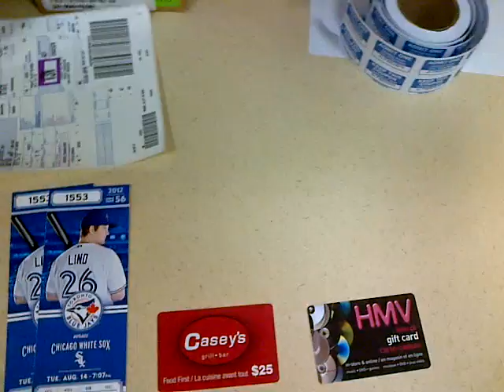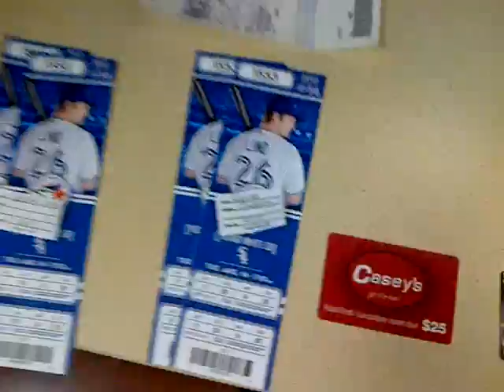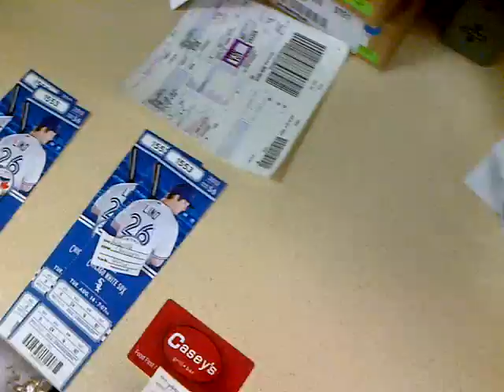20120731 SNKCR July Draw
After a month of engaging the Sears Retail Support Centre, an amazing $1000 was raised. Congratulations to all who participated and won, better luck time to the rest of the participants, myself included who bought $20 worth of tickets but did not win.